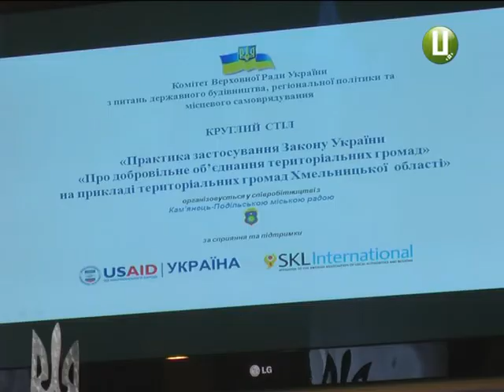Депутатів ВР кам'янецька пенсіонерка звинуватила у непатріотизмі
Сімох народних депутатів Верховної Ради у Кам’янці-Подільському пенсіонерка звинуватила у непатріотизмі. Сталося це під час круглого столу, де обранці разом з місцевими посадовцями обговорювали слабкі сторони децентралізаційних процесів у державі. Засідання парламентського комітету спеціально провели саме на Хмельниччині, адже на сьогодні наша область - серед лідерів територіального реформування. Проте життя людей від цього не покращилося - принаймні на цьому наполягає колишня освітянка і громадська активістка міста над Смотричем Майя Максимчук.